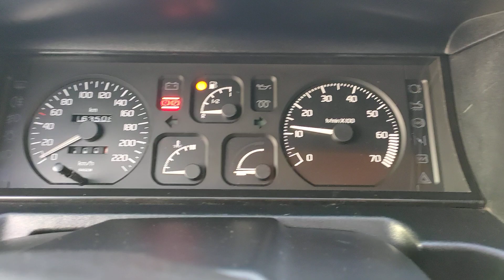Renault 19 Cabriolet RSi - 1996 - Benzin.fr